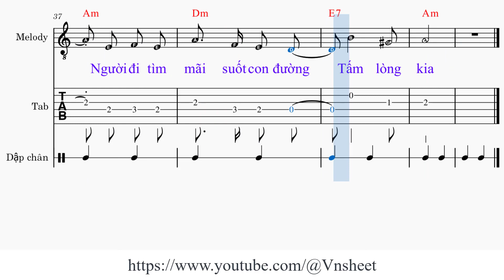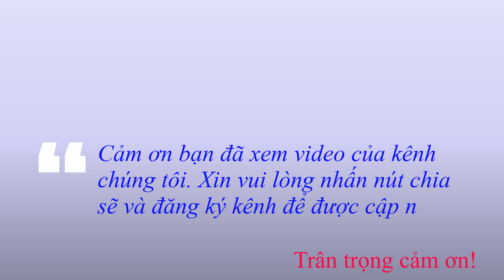sheet Chuyện đóa quỳnh hương Tone nam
Link đăng ký hội viên Chuyện đóa quỳnh hương

1. Giọt mưa lặng [Am] lẽ trên nụ quỳnh
[A7] Quỳnh hương một [Dm] đoá thoáng hương [G7] thầm
Vườn đêm xao [E7] xuyến
Một đôi lần [Am] đến như người tình
[A7] Để cho trời [Dm] đất báo tin [E7] lành vẫn bình [Am] yên

ĐK: Mùa mưa [E7] tới cành hoa trắng [Am] ngần
[A7] Đã ra [Dm] đời đùa vui phút [F] giây
Sau một lần [F#dim] đến bên [Dm] người
Khép [Dm6] lại tấm [Am] lòng nghìn năm nhớ [E7] ai

2. Còn nơi nào [Am] biết những chuyện tình
[A7] Tựa như chuyện [Dm] những đoá hoa [G7] quỳnh
Một đời thương [E7] nhớ
Người đi tìm [Am] kiếm giữa mịt mùng
[A7] Người đi tìm [Dm] mãi suốt con [E7] đường tấm lòng [Am] kia

Chuyện đóa quỳnh hương,
Vnsheet nhạc Chuyện đóa quỳnh hương,
Vnsheet Chuyện đóa quỳnh hương,
Vnsheet nhạc Chuyện đóa quỳnh hương tone nam,
Vnsheet Chuyện đóa quỳnh hương tone nam,